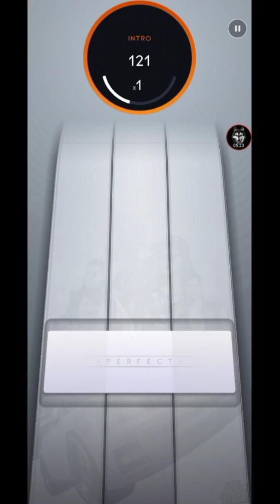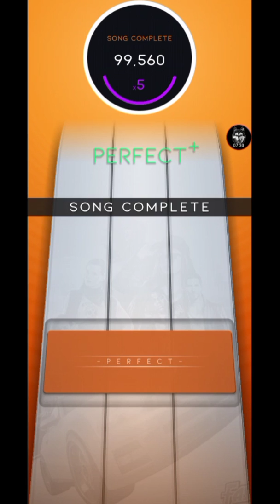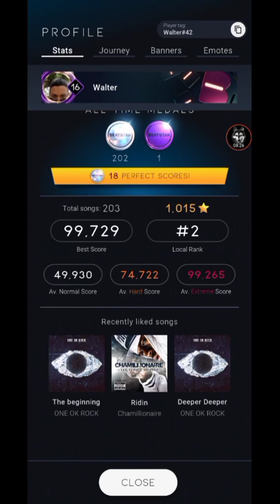[Beatstar] Harry Shotta - The Fast Lane - Space Ape Edition EXTREME DIAMOND (99,500+)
OMG, my second diamond with high score...
I feel like I'm going to faint...
Does someone please pick me up?

Add me on Beatstar: Walter#42